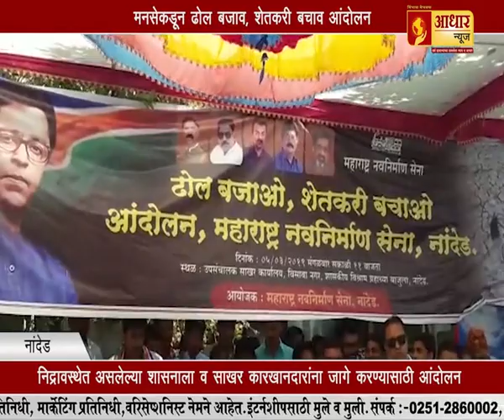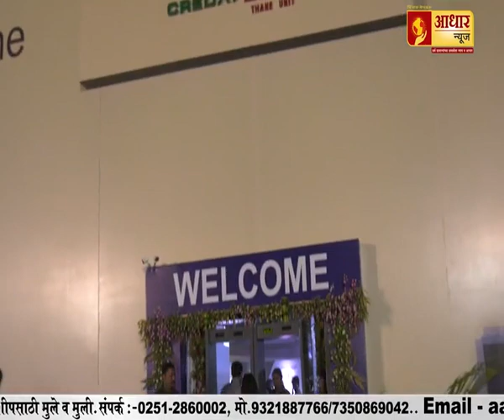मराठा क्रांती मोर्चा बैठकीत मतभेद आणि धक्काबुक्की ...